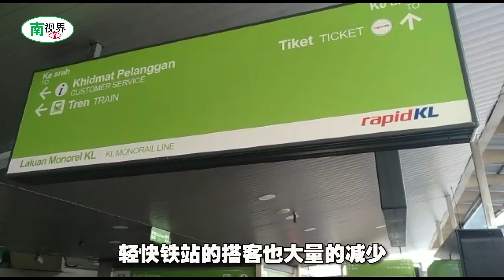【南视界】雪州MCO 3.0第一天：车流量大减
雪兰莪州MCO 3.0，车流减少，食肆只允许顾客打包。